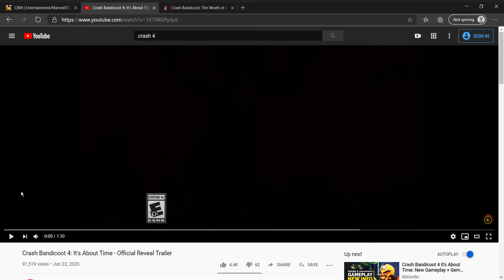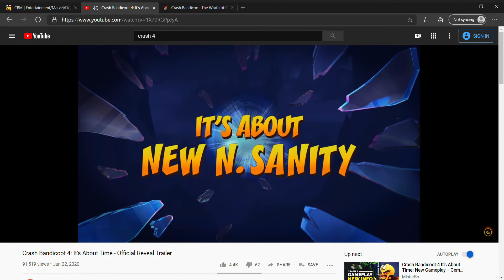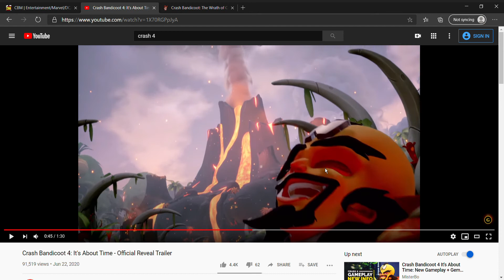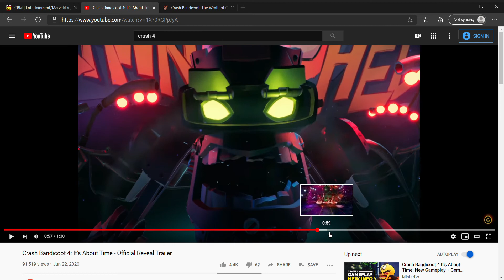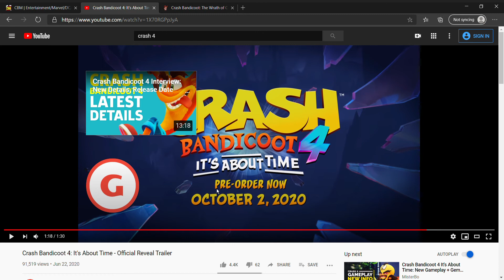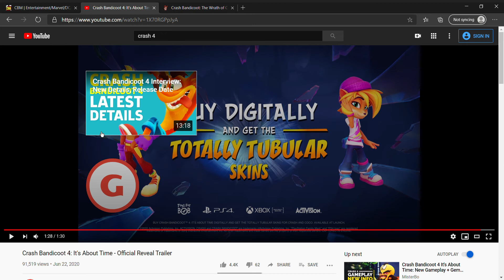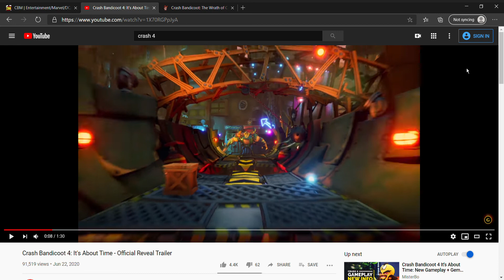Skip Ad Reaction: Crash Bandicoot 4 Trailer!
It's about wumpin time! I'm tired of losing at CTR, I need to kick ass again as my favorite orange guy. Does being attracted to Coco make me a furry?

Also, I remembered after I finished recording that it's Star Wars Squadrons that comes out October 2nd. Gott Damn, I'm gonna be broke this Holler-Ween...